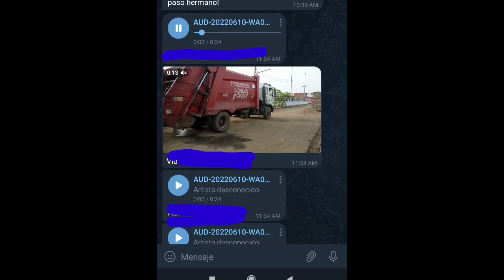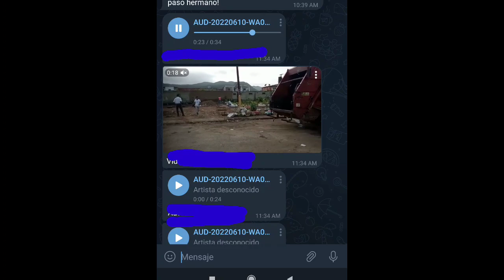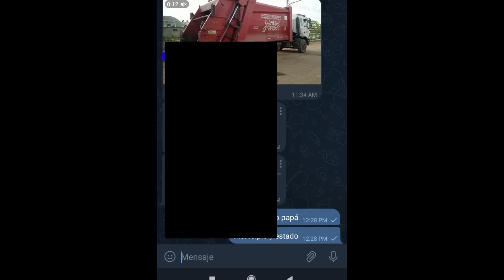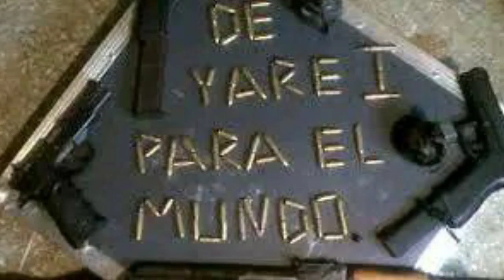¡ATENTOS! Trat∆ de Blanc∆s en Vzla / Delincuencia Organizada en un País sin Ley.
Hoy abordaremos varios temas que afectan actualmente a nuestro País, Incluyendo la naturaleza y los demás problemas recurrentes como MafiasOrganizadas problemas en el sector de la Salud, Autoritarismo del Regimen y demás afecciones que vive

Telegram: Habla La Sociedad 'Al Desnudo'